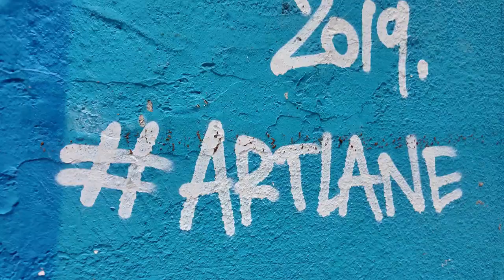HONGKONG: Just around Hongkong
Heyzup, guys! This is Patrick Cura, your prof next door. I will be sharing with you some videos from my Hongkong trip last July.